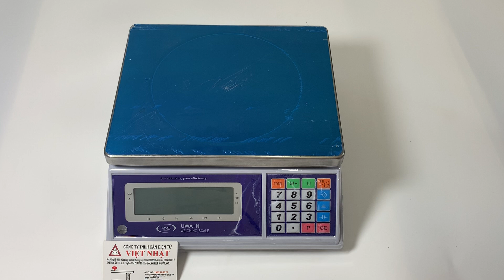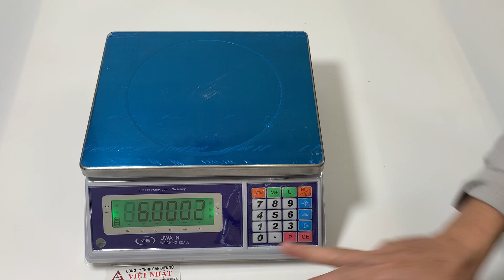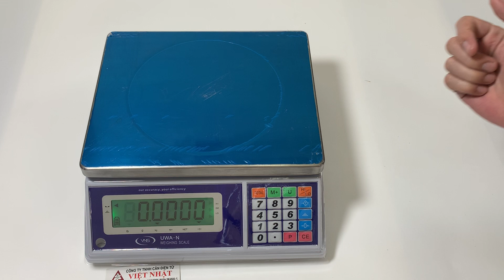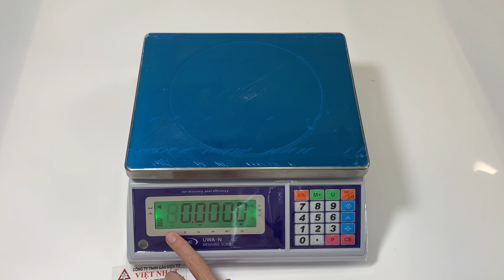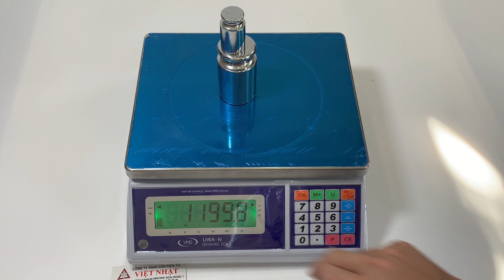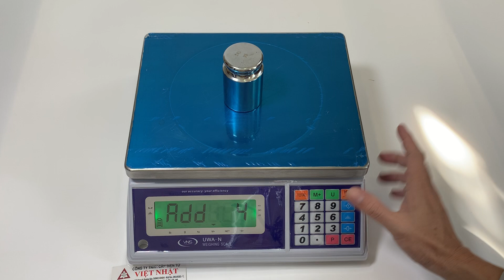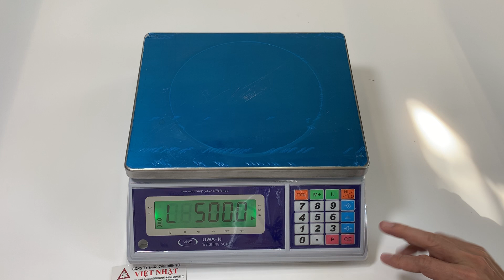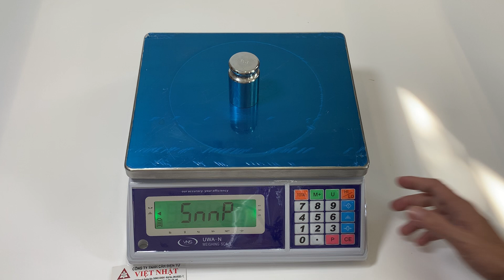Cân điện tử UWAN 20 phím nhấn 2020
Cân trọng lượng